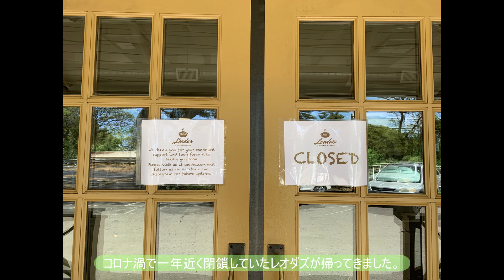Alohano Maui Graphy Leoda's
Alohano Maui Graphyはマウイ島の自然をお届けするサイトです。
本格的なフォトギャラリーやビデオギャラリーは下記のウェブサイトよりご覧ください。